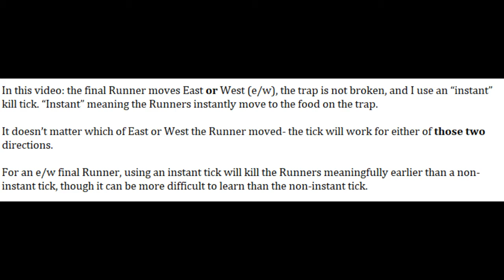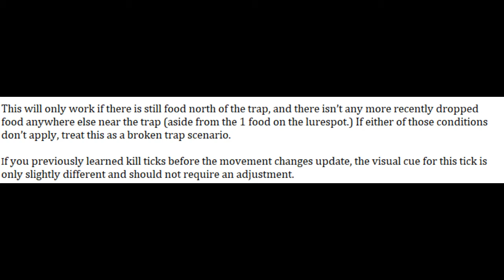Kill Ticks- East/West, Unbroken trap, Instant tick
In this video, the final Runner moves East or West (e/w), the trap is not broken, and I use an instant kill tick.

I take no credit for the methods demonstrated. Credit to 2 Pi (and everyone he credited) for the original amazing video. Thanks to Noward for helping me when I was learning kill ticks.